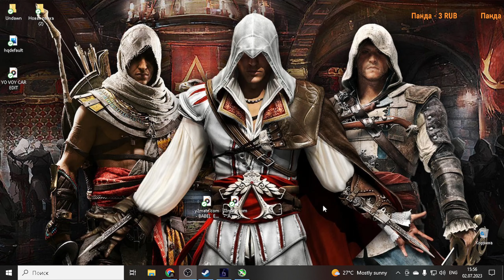Прохождение Resident Evil 6: Леон - Часть 1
RESIDENT EVIL 6 Геймплей Леон Кеннеди здесь Геймплей #1